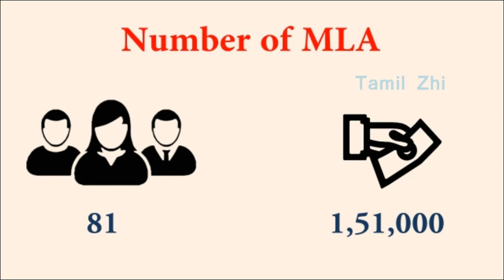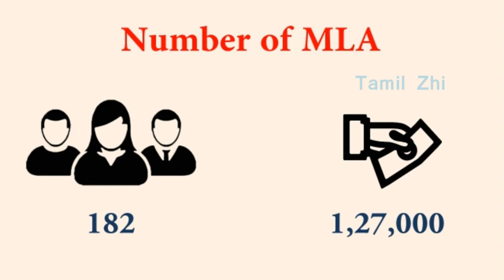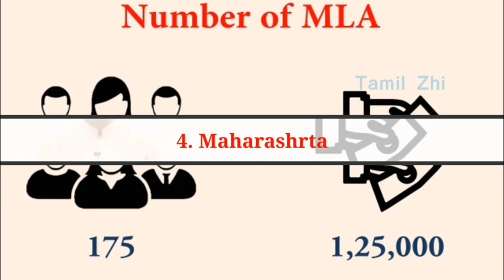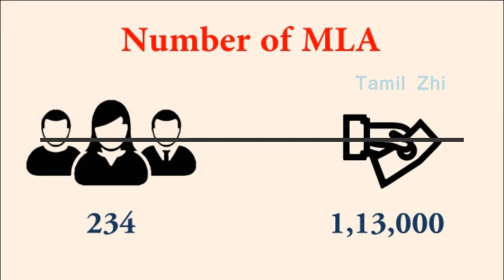The highest-paid chief ministers in India 2020 | Tamil Zhi | Ravi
இந்தியாவில் அதிகமாக சம்பளம் வாங்கும் 10 முதலமைச்சர்கள்
 The highest-paid chief ministers in India
The salary of the Chief Ministers vary from state to state.
Salary of chief ministers of different states as of 2020